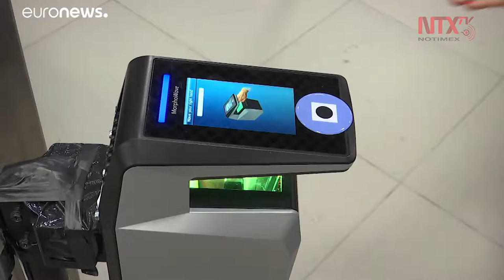Lavado de manos entre viajeros reduce propagación de enfermedades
Implementar el lavado de manos entre viajeros de los 10 principales aeropuertos del mundo podría reducir significativamente la propagación de enfermedades infecciosas, según un estudio publicado por el Instituto de Tecnología de Massachusetts, en Estados Unidos.